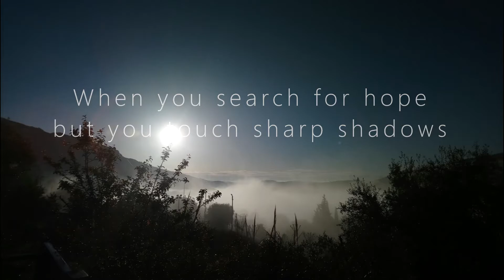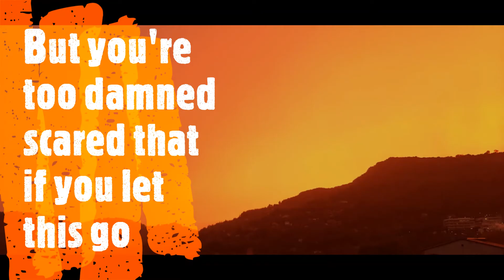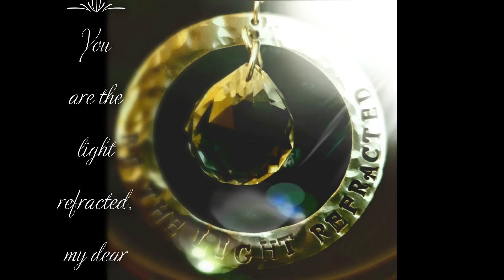Relativity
When life gets heavy, remember to breathe.

for making the beautiful sun catcher / rainbow maker that gave me inspiration.

This video is all my own text, music, voice and images.